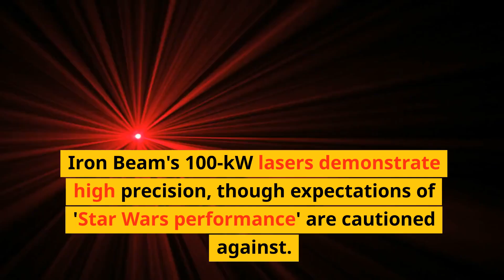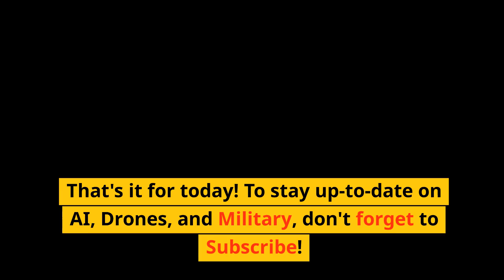Iron Beam vs. Iron Dome: Israel's Upcoming New Era in Missile Defense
🔥 Explore the revolutionary Iron Beam, Israel's latest defense technology, in our latest video. Discover how this advanced laser system is transforming air defense strategies, offering a cost-effective and efficient alternative to traditional missile systems.

🛡️ Learn about the technical intricacies, operational capabilities, and strategic implications of the Iron Beam as it stands alongside the famous Iron Dome. Understand the challenges, potentials, and future prospects of laser-based defense systems in modern warfare.

🔗 Join us as we dive deep into this cutting-edge technology, shedding light on Israel's innovative approach to missile defense.